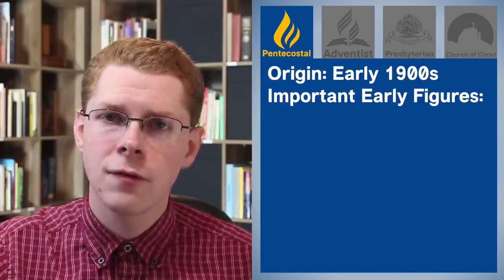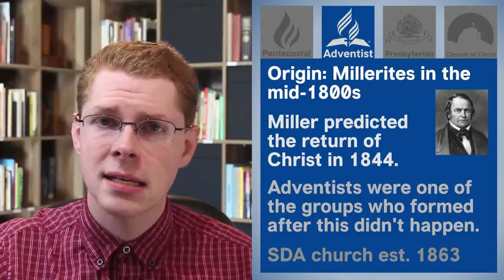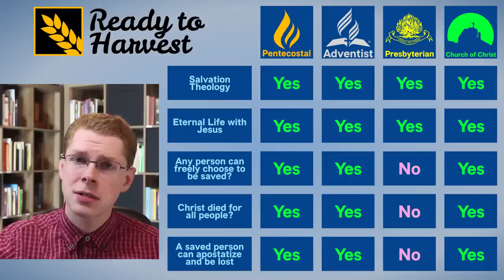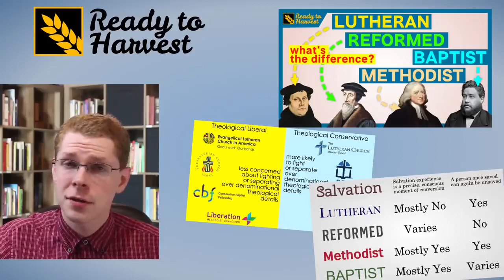What's the difference among them?